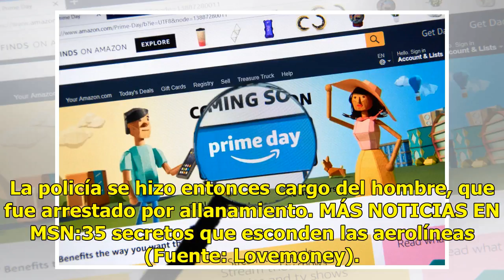Hombre llega tarde a su vuelo en LAX y termina arrestado por allanamiento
Un hombre que se retrasó en su vuelo programado en el Aeropuerto Internacional de Los Angeles fue arrestado por allanamiento el jueves por la mañana, según ha informado la policía del aeropuerto. El incidente ocurrió alrededor de las 10:15 a.m., cuando el hombre llegó a la puerta 72 para su vuelo de...